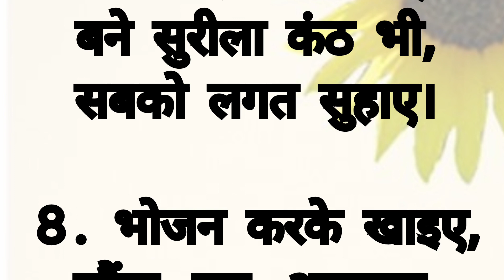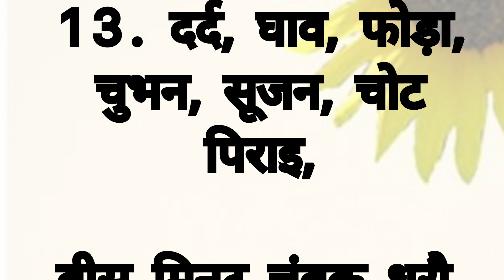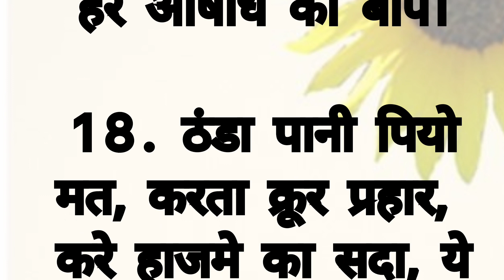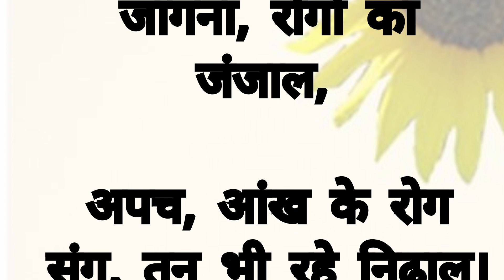स्वास्थ्य पर 25 अनमोल दोहे , आयुर्वेद के दोहे